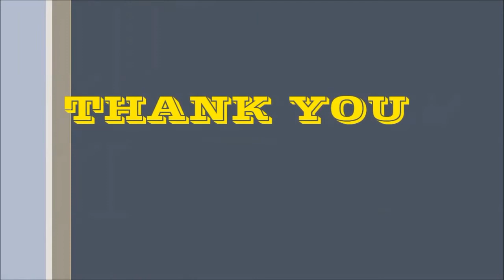REVIEW SEPATU MURAH BERKUALITAS ASICS GEL FORZA MID RED COLOR MADE IN VIETNAM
Asics Gel Forza MID Made In vietnam
Import Quality no Origin
Ready Size 44-45

Mau Bonus atau Give Away Dari Kami? Caranya Gampang, Tinggal Klik tombol SUBSRIBED & Like salah satu video kami.
Bonus maupun Give Away Akan Di Undi Secara Acak.
Visit My Medsos : Facebook,Instagram & Twitter (@shojisport)